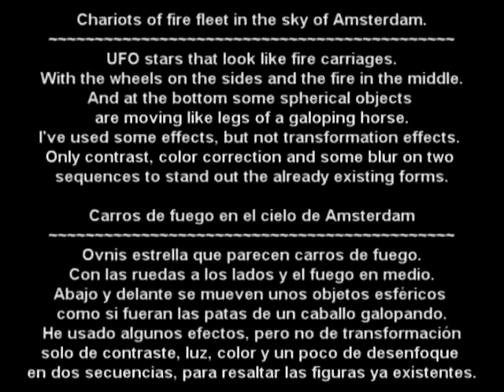Chariots of fire fleet in the sky of Amsterdam.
UFO stars that look like fire carriages.~
With the wheels on the sides and the fire in the middle.

And at the bottom some spherical objects are moving like legs of a galoping horse.

I've used some effects, but not transformation effects. Only contrast, color correction and some blur on two sequences to stand out the already existing forms.

Son como carros de fuego.
Ruedas a los lados.
Fuego en medio.
Abajo y delante se mueven unos objetos
esfericos, como si fueran las patas.